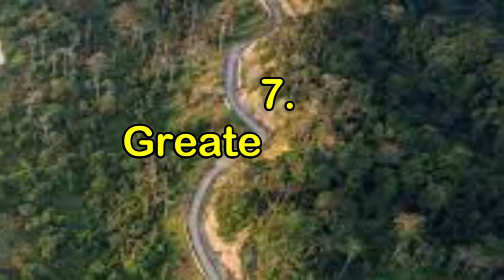अंडमान एंड निकोबार आइलैंड टूरिज्म वीडियो !! andaman and nicobar islands tourism video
Hello Friends,

            App Sabhi Ka Swagat hai youtube channel NK India ravel me. 🙏🙏hamare channel NK India ravel me aapko Indian cities, railways, water parks, indian temples and beaches ke baare mein jankari milegi. Thank you 🙏🙏

 (नमस्कार दोस्तों 🙏🙏हमारे यूट्यूब चैनल NK India ravel में आपका स्वागत है, हमारे यूट्यूब चैनल NK India ravel

में आपको Indian travel videos प्रतिदिन देखने और सिखने को मिलेगी॥

Hello friends,
On this channel you got Indian travel videos.

अंडमान एंड निकोबार आइलैंड !! अंडमान निकोबार दुनिया का सबसे खूबसूरत जगह।। विदेशों में शादी करने वालों भारतीए एक बार इसे देखो।। Complete Travel Guide to Andaman 2022 | Port Blair, Havelock and Neil Island Mahavishnu's Andaman and Nicobar Islands Spiritual Tourism Video |
Andaman and Nicobar islands Andamans 2022 | Port Blair | Ross Island | North Bay Island | Chidiyatapu | Stay | Activities to do A trip to an Uninhabited Island andaman and nicobar islands tourism video andaman and nicobar islands vlog andaman and nicobar islands vlog